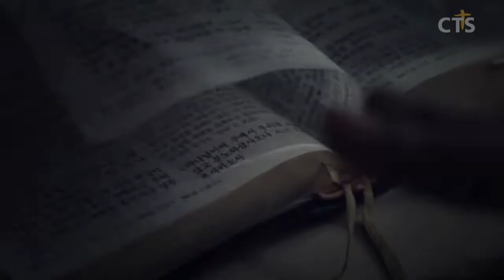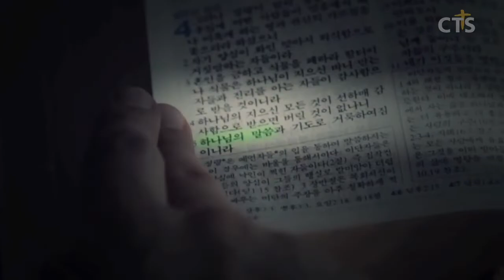윤호균목사 설교_화광교회 | 너희에게 평강이 있을지어다 (이름을 자랑하라)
이름을 자랑하라

시105:1-4
1. 여호와께 감사하고 그의 이름을 불러 아뢰며 그가 하는 일을 만민 중에 알게 할지어다
2. 그에게 노래하며 그를 찬양하며 그의 모든 기이한 일들을 말할지어다
3. 그의 거룩한 이름을 자랑하라 여호와를 구하는 자들은 마음이 즐거울지로다
4. 여호와와 그의 능력을 구할지어다 그의 얼굴을 항상 구할지어다